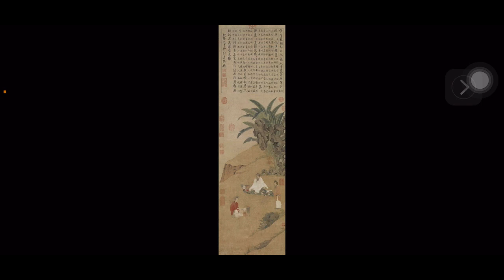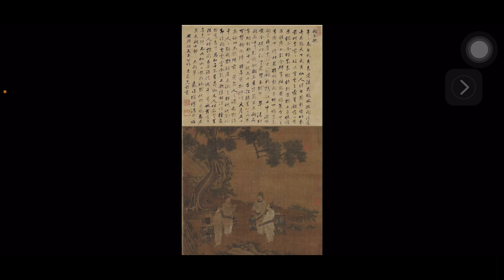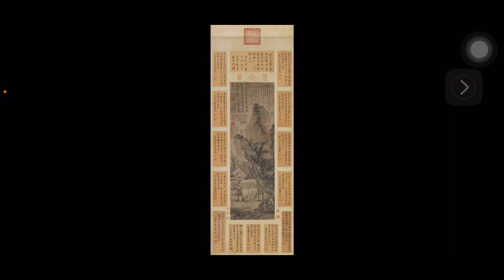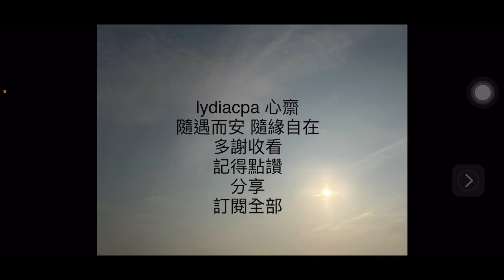2023-12-22 冬至 故宮藏畫裏的 圍爐煮茶 竹爐湯沸火初紅 茶文化 茶畫 廣東話 齋講 lydiacpa 心齋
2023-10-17 凝視三星堆 四川考古新發現 故宮博物院 展覽將呈現120件距今2600–4500年的青銅器、玉器、金器及陶器等珍貴文物 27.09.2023 – 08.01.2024

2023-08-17 倪海廈 養生演講 最後的希望 倪一帖 什麼叫正常人 從感冒到癌症 做自己的醫生 廣東話  齋講 lydiacpa 心齋

星期日 電影
星期一 雜談
星期二 茶文化
星期三 閱讀
星期四 健康